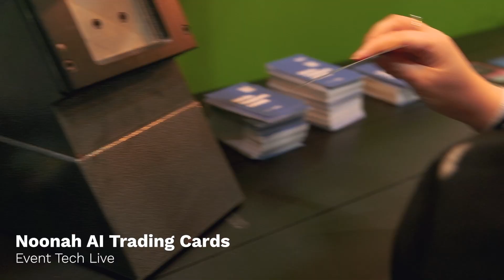Noonah's AI Trading Card Experience! Capture, Create, Collect in Minutes.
Discover the future of personalised trading cards with Noonah's cutting-edge AI technology!

📸 Capture the Moment:
Bring your selfies to life like never before! Simply take a photo at our booth, and watch as Noonah's powerful AI works its magic.

🎨 AI Background Magic:
No more plain or distracting backgrounds! Our AI will skillfully cut out the background from your selfie and replace it with a stunning, personalised AI-generated background. Whether you want to be on a tropical beach, in outer space, or surrounded by your favourite characters, the possibilities are endless!

💳 Your Own Trading Card:
Transform your photo into a one-of-a-kind trading card! Our AI will style your image into a vibrant and dynamic design, creating a unique collector's item that reflects your personality and style.

⏱️ On-Site Printing:
No need to wait! Noonah's skilled technicians are on-site to print and create your custom trading card within minutes.

🤝 Why Choose Noonah?

Cutting-Edge AI Technology: Our AI ensures high-quality background removal and stunning card designs.
Personalization: Create a trading card that is as unique as you are.
Instant Gratification: Walk away with your custom trading card in just minutes!
Recently showcased at Event Tech Live, where event professionals could visit the Noonah stand to unleash the power of AI and take home a personalised trading card that will leave a lasting impression.

Join us in the future of trading cards with Noonah's AI Trading Card Experience! 🌟